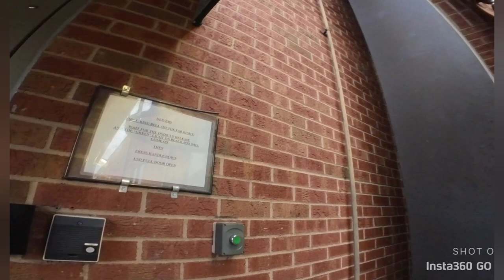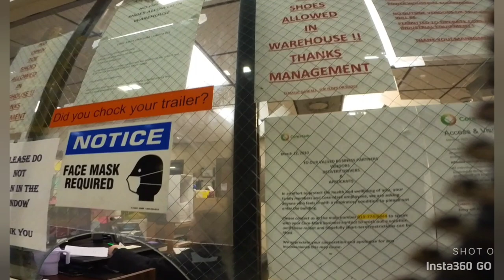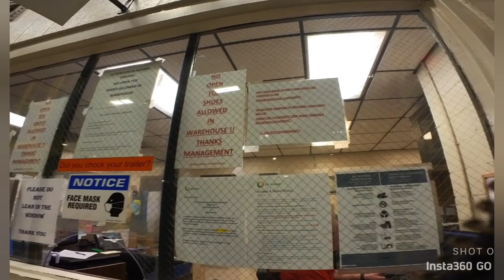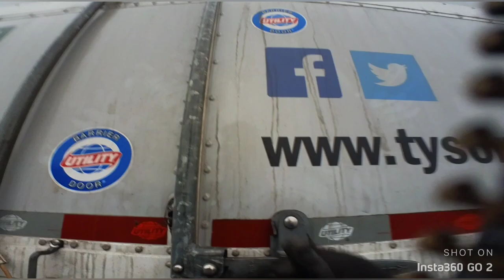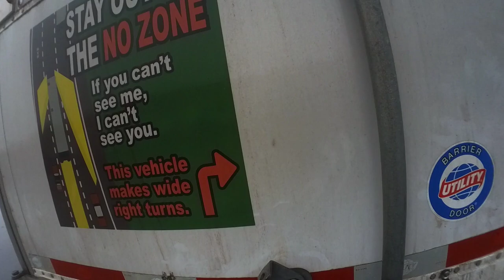Mebane/Stanford NC EZ 2 Stop..But🤦 Camera Difficulties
Music from Uppbeat (free for Creators!)